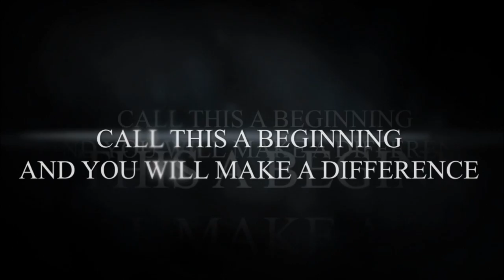TechNITi '12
TechNITi 2012 Teaser